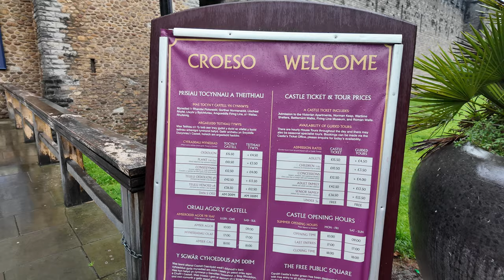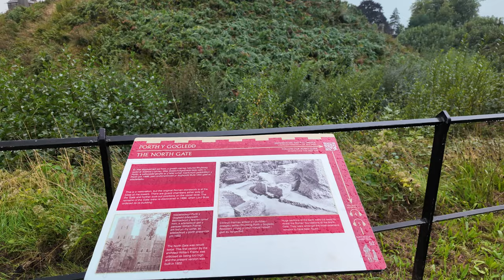🏴󠁧󠁢󠁷󠁬󠁳󠁿 Walking Cardiff City Centre in Heavy Rain | Capital of Wales | 4K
Cardiff  is the capital and largest city of Wales. Cardiff had a population of 372,089 in 2022 and is is the eleventh largest city in the United Kingdom. It  is the main commercial centre of Wales as well as the base for the Senedd, the Welsh Parliament. Cardiff has many landmark buildings such as the Principality Stadium, Pierhead Building, the Welsh National Museum and the Senedd building, the home of the Welsh Parliament. Cardiff is also famous for Cardiff Castle, St David's Hall, St John the Baptist Church, Llandaff Cathedral and the Wales Millennium Centre.
Cardiff Castle is a major tourist attraction in the city and is situated in the heart of the city centre.
This walk will take you through the city centre including the Cardiff Castle. Please enjoy this rainy walk  through Welsh Capital with binaural sound (headphones recommended).

00:00 - Intro
00:20 - Callaghan Square
04:15 - St. Mary Street
12:40 -  St David's Metropolitan Cathedral
17:33 - Cardiff Castle
24:38 - North Road
29:20 - Queen Street